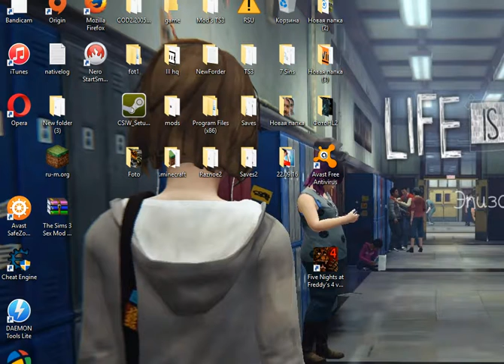FNAF 4-Адская скримерская месиловка!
Очень много скримеров :)